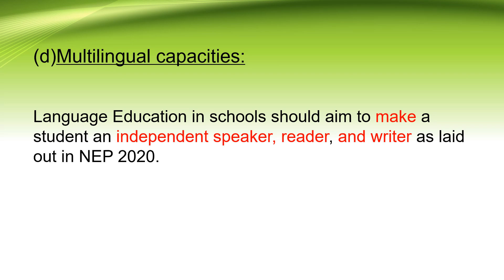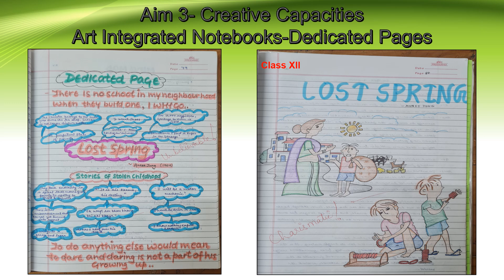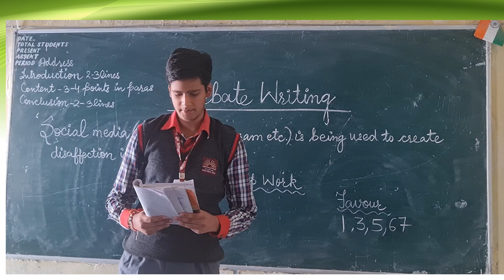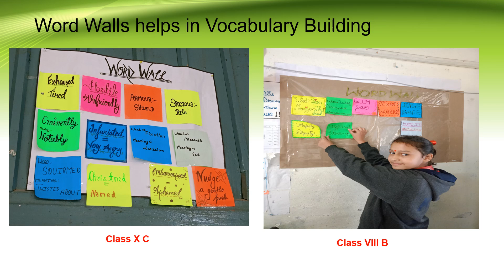Diorama of Learning English at PM Shri KV Ranikhet